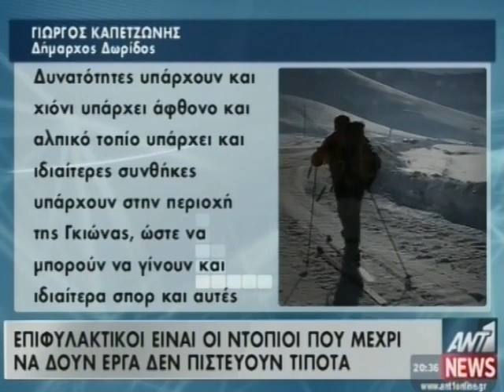Γκάφα Ant1 με επένδυση Αράβων στη...Γκιώνα